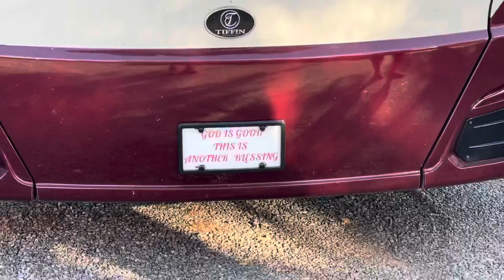Oakzanita to wilderness lakes August 4